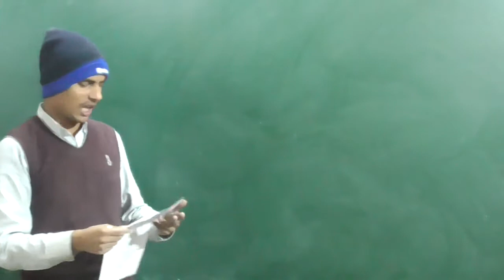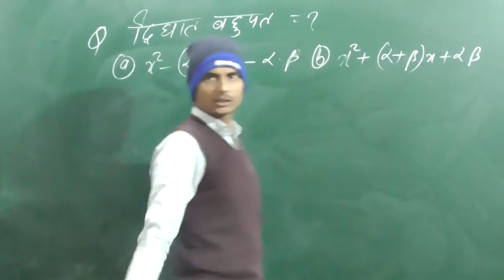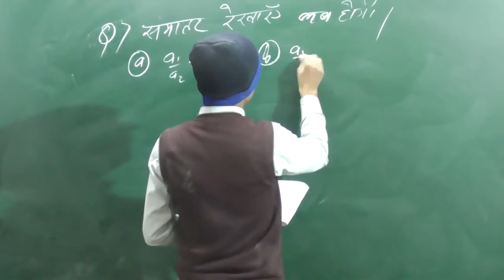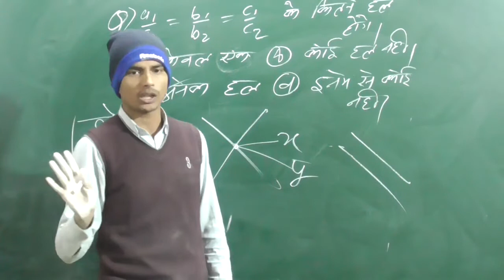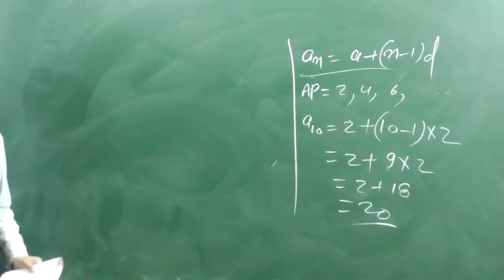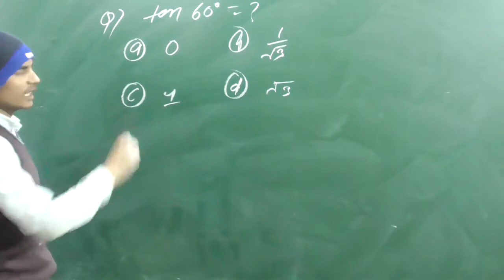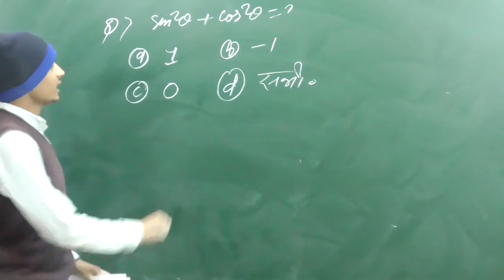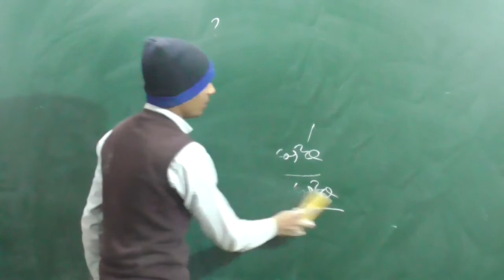10th class math farmula objective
यह वीडियो दसवीं कक्षा के लिए है जिसमें अर्थव्यवस्था एवं इसके इतिहास का विकास से संबंधित वस्तुनिष्ठ प्रश्न बताए गए हैं